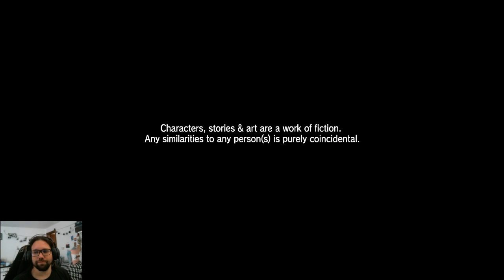Shenmue I - Episode 10: Fast & Furious: Forklift Edition